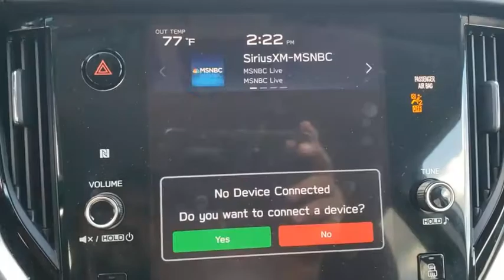2020 Subaru Outback Orlando, Deltona, Sanford, Oviedo, Winter Park, FL CW575711A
2020 Subaru Outback

All Wheel Drive **Bluetooth** 11.6 in Touchscreen **Smartphone Device Integration **Collision Mitigation** Rearview Camera **Heated Front Seats** CVT Transmission** Leather Steering Wheel** Dual-Zone Automatic Climate Control **Adaptive Cruise Control** Homelink ** Day/ Night Rearview Mirror **Trip Computer ** LED Headlights** Keyless Entry **26 City/ 33 Hwy**